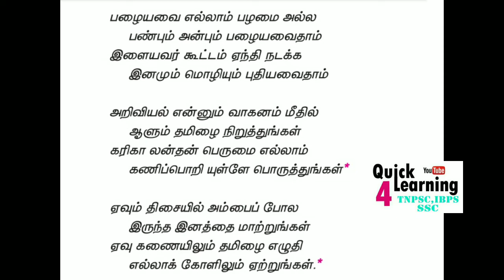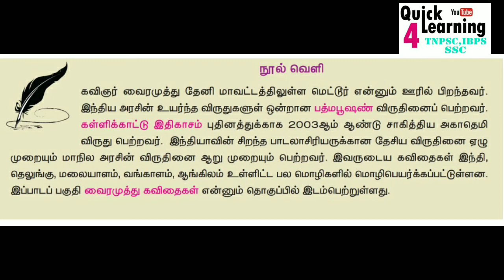ஓ என் சமகால தோழர்களே 9th இயல் 4 | TNPSC பொது தமிழ் | General Tamil | Group 4/2/2A/1